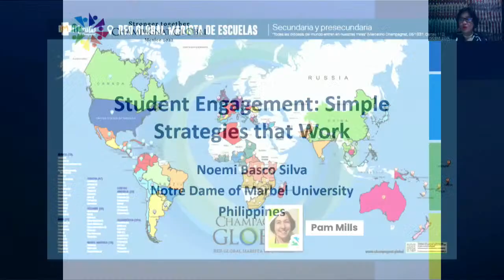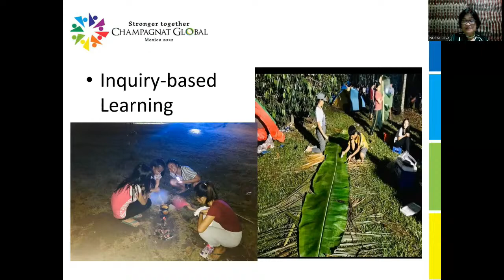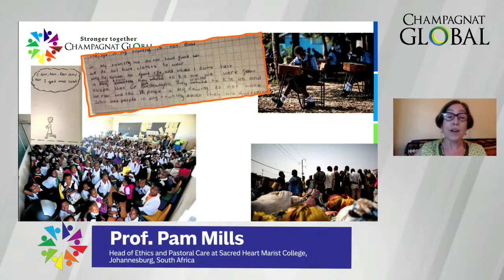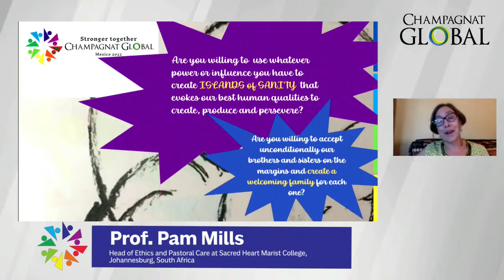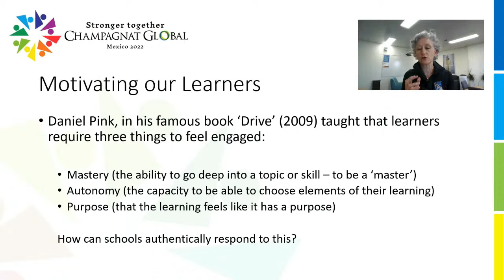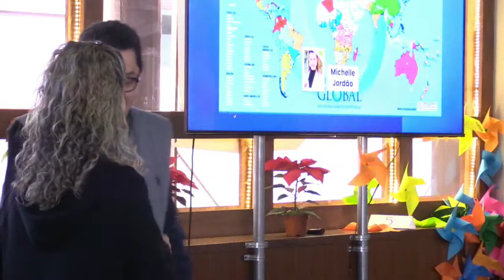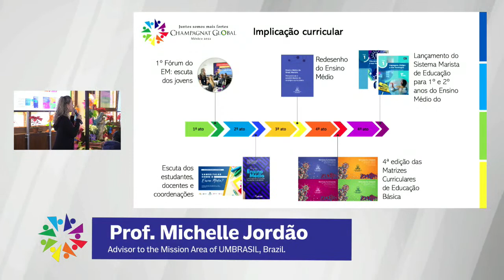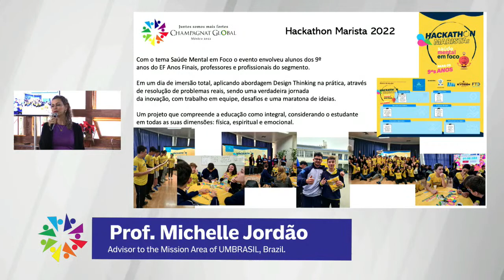CONFERENCE: Marist Schools, Homes of Light. Voices of Marist women - 1 December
Speakers:
Prof. Pam Mills. Head of Ethics and Pastoral Care at Sacred Heart Marist College, Johannesburg, South Africa.
Prof. Kate Fogarty. Principal of Marist College of the Assumption, Kilmore, Australia.
Prof. Michelle Jordão. Advisor to the Mission Area of UMBRASIL, Brazil.
Noemi B. Silva, PhD. Consultant and University Professor
City of Koronadal, South Cotabato, Philippines

Marist women from different parts of the world will enlighten us on how to integrate the Marist call to be homes of light with current trends in education, understanding these as responses to the needs of humanity. What trends exist today in their contexts? How do they adapt? How can our Marist values inspire and enrich these trends or even create new trends? Schools, as homes of light, radiating and inspiring, what possibilities do they want to seize? How prophetic do they want to be in today’s world? How transformative?